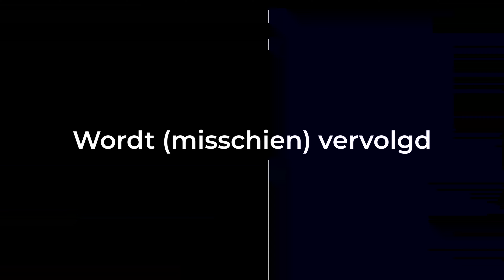Aftermovie Mallorca - Aarons gedaanteverwisseling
Aaron veranderd op luchthaven Schiphol opeens in een geinig mannetje, kunnen Kars en Aaron een manier vinden om hem terug te veranderen naar zijn oude gedaante? Je ziet het in aftermovie Mallorca, exclusief op Sjon Magnetron.